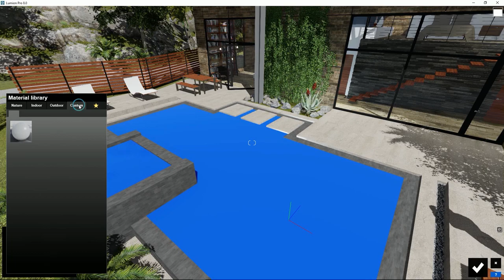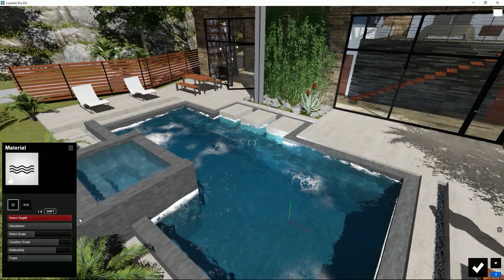Lumion 8 - Materiales - El material Agua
El agua se aprecia más realista que nunca y hay veinte nuevos ajustes de agua, con superficies más de agua más calmada, realismo superficial mejorado, transparencia y ondulación.